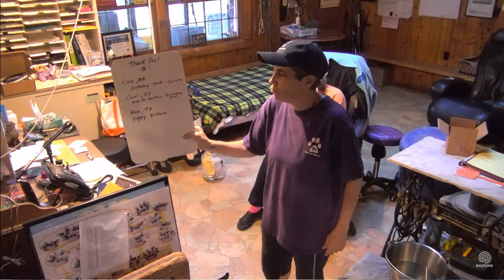SDP Mail Call 9 27 17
Head Service Dog Trainer Megan K. with Trainer Talk :) Mail Call with Carlene W. & Pam P.